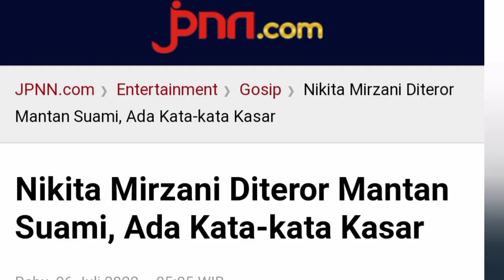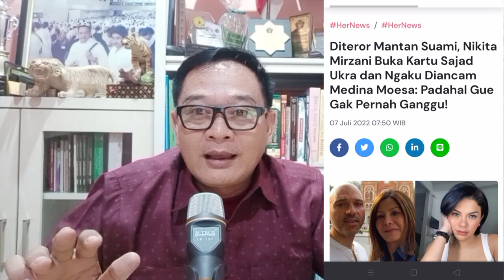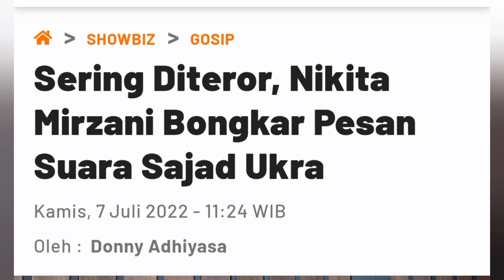NIKITA MIRZANI : KATAIN MANTAN SUAMINYA " BAU TENG...."., AKHIBAT SERING DI TEROR LEWAT WHATSAPP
Nikita Mirzani, rupanya tak ragu, untuk membongkar, terkait perselisihan dengan mantan suaminya, Sajad Ukra,. Artis yang akrab disapa Nyai itu pun, dengan blak-blakan, mengatakan jika mantan suaminya tersebut ,kerap meneror lewat WhatsApp, beberapa waktu belakangan ini,. Menurut Nikita, Sajad Ukra, teryata sering mengirimkan pesan suara, berupa ucapan caci maki ,dan kata-kata kasar,. Ia pun tak ingin tinggal diam,.  Nikita menuturkan bahwa Sajad Ukra, telah menikahi Medina Moesa,. Ia menyebutkan bahwa Medina Moesa, membuat akun untuk para pembenci, atau haters di Instagram,.
Apalagi si Sajad Ukra, terlebih lagi sama bininya yang ternyata bininya membuat akun haters. Itu yang the winner-winner itu. Kenapa gue bisa bilang begitu, karena dia waktu iu lupa kalau dia live di akun The Winner," ungkap Nikita dikutip dari YouTube Crazy Nikmir Real pada Rabu, 6 Juli 2022. Yang tak kalah mengejutkan, ia menguak salah satu alasan menggungat cerai Sajad Ukra tahun 2015 silam, yaitu mengalami KDRT.
"Karena gue waktu menikah dengan dia pun sering sekali mengalami KDRT sampai akhirnya gue memutuskan untuk gue ceraikan saja laki-laki bot** teng** itu," sambungnya.
Dalam video pengakuan yang ia unggah di kanal YouTube Crazy Nikmir Real pada Selasa, 5 Juli 2022, bintang film Nenek Gayung dan Comic 8 juga memperdengarkan sejumlah voice note atau pesan suara Sajad Ukra yang berisi hinaan. "Ini ada beberapa voice note-nya dia menghina negara Republik Indonesia, negara saya tercinta. Dan dia bilang bahwa aparatur negara di Indonesia itu, bapak polisi bisa dibayar," lanjut Nikita. "Lalu banyak sekali voice note yang dia kirimkan ke saya, menghina keluarga, merendahkan ibu bapak saya yang sudah meninggal, merendahkan kakak saya, merendahkan keluarga saya, om tante saya," tegasnya.

Artikel ini sudah tayang di VIVA.co.id pada hari Kamis, 7 Juli 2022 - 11:24 WIB
Judul Artikel : Sering Diteror, Nikita Mirzani Bongkar Pesan Suara Sajad Ukra
Oleh : Donny Adhiyasa